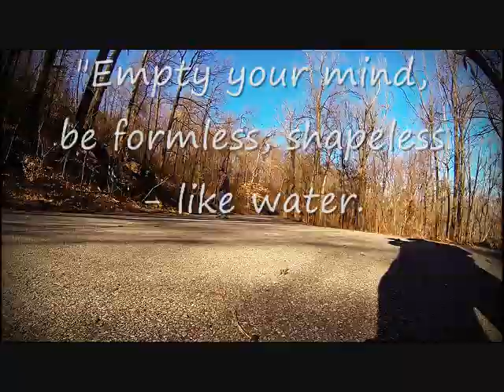First Longboarding Ride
My First Longboarding ride and My first GoPro Video — at Iroquois Park.
As you can tell I am new to riding longboards. Better editing videos coming soon.

Board setup - Dregs Fiberslide 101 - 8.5" x 42", Paris trucks 180, Satori Goo Ball Cali Orange - 72mm 78a, Shake Junt abec 7 bearings.

Song Name - I Can't Stop